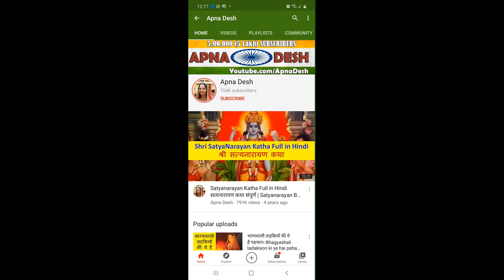रुद्राभिषेक के दौरान न करें ये गलतियां | Rudrabhishek vidhi | Jalaabhishek | जलाभिषेक विधि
जलाभिषेक करते समय ना करें ये भूल | रुद्राभिषेक के दौरान न करें ये गलतियां | Rudrabhishek vidhi | Jalaabhishek | जलाभिषेक विधि | rudrabhishek-vidhi-dont-make-these-mistakes-during-jalaabhishek | Mahashivratri 2024 Rudrabhishek VidhI